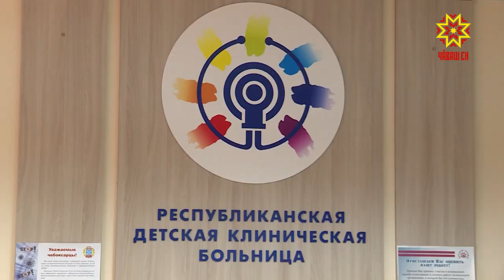Детский травматизм в период самоизоляции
Дети без присмотра - самая уязвимая часть населения. С того момента, как школьников вынужденно отправили на дистанционное обучение и лишили прогулок - заметно возросло количество бытовых детских травм.